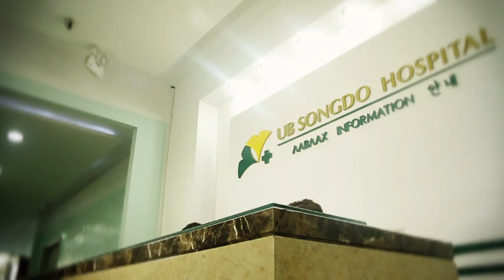УБ Сонгдо эмнэлэг - Төгс оношлогоо, Сонгодог эмчилгээ